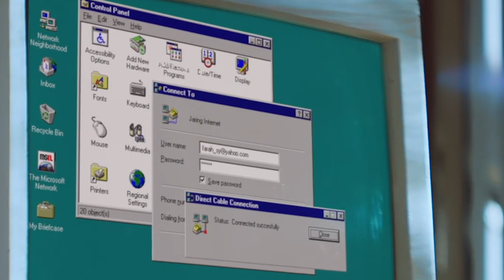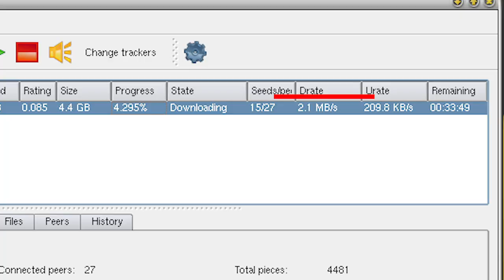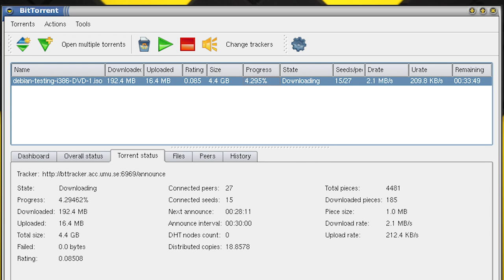Kaki Torrent?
Walaupun terdapat beberapa perisian P2P sebelum ini seperti Limewire dan sebagainya, namun Bittorrent dilihat menerajuinya. Adakah anda pengguna aktif Bittorrent, dan tahukah anda kenapa ia popular?